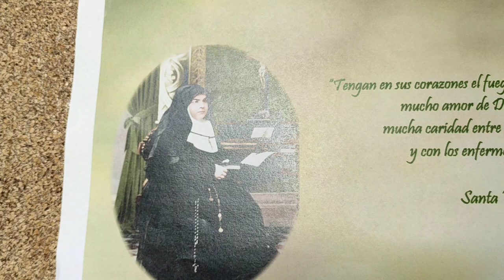11 de Octubre - Santa María Soledad Torres Acosta (Fundadora de las Siervas de María). Con permiso